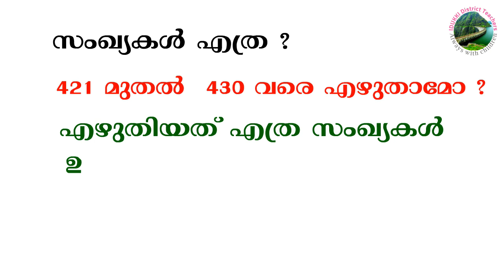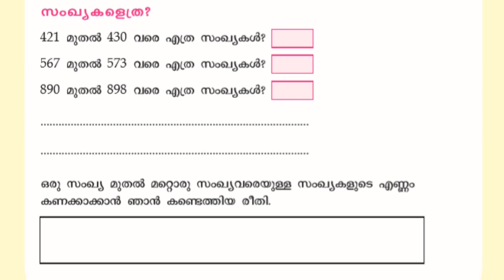Mathematics / std-3/ topic-7/ sncmlps neyyassery